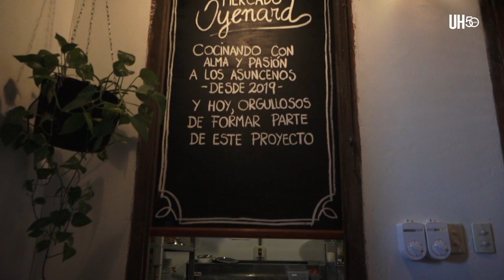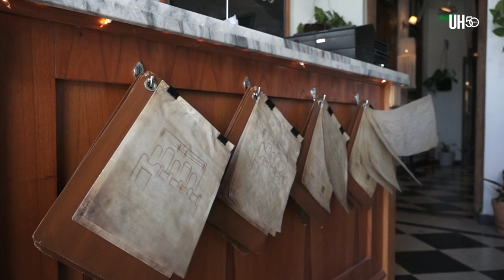Casa Clari: La reapertura de un sitio emblemático en Asunción - ÚH